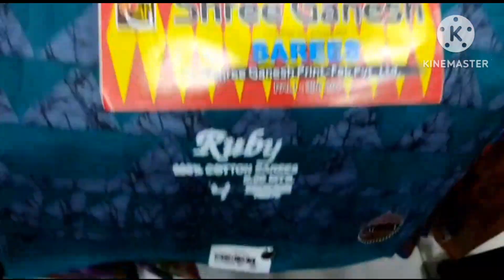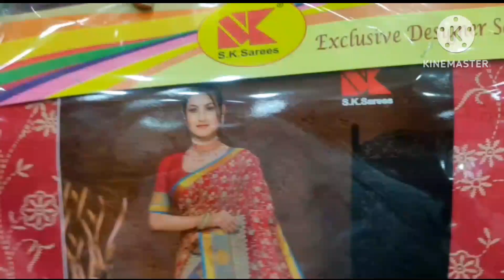MADURAI AK AHAMED RAMZAN LATEST STONE WORK SAREES COLLECTIONS 2023|COTTON SAREES|KIDS DRESS